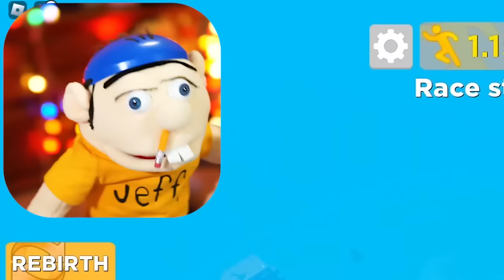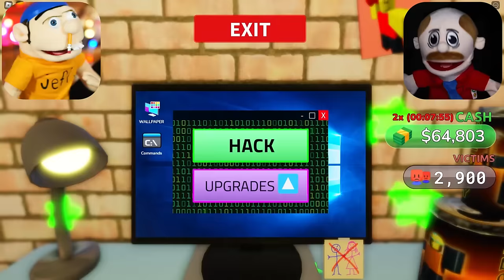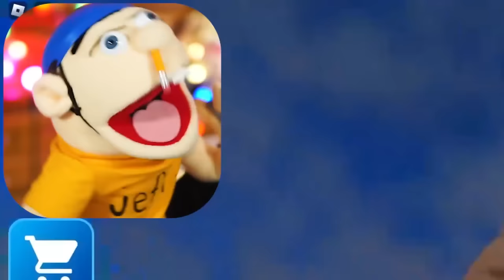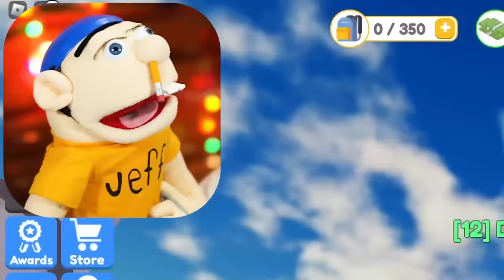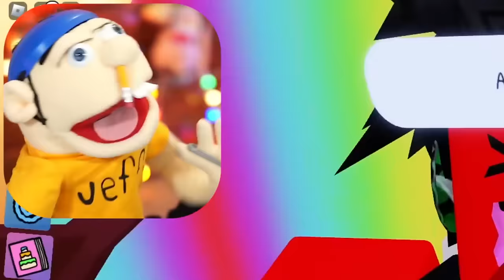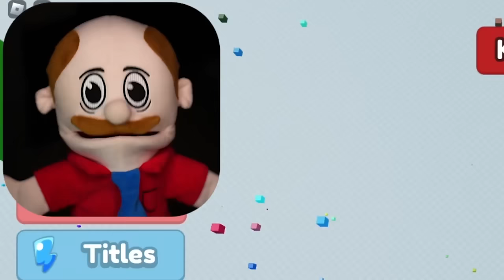Jeffy Found a GOD SWORD in Roblox!